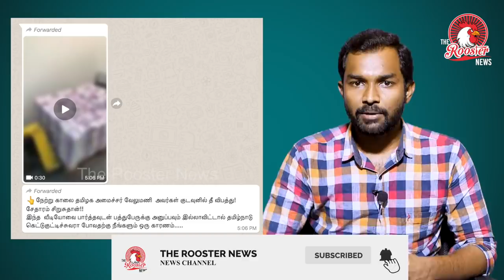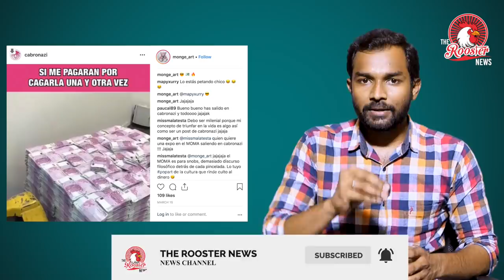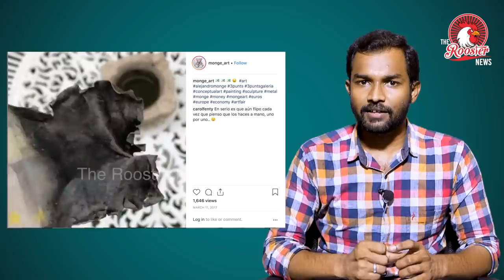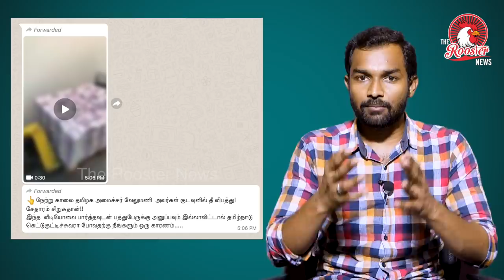அமைச்சர் S. P. வேலுமணி வீட்டில் தீ விபத்தா! | உண்மை என்ன?| Fire accident in S. P. Velumani's House!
According to AFP, the caption of his post, written in Spanish, says, “It’s one of the things about the internet that something can go viral without knowing why it does… and then nobody knows what it is or who it is from. If people knew what sculpture is and knew the tickets are painted by hand… @monge-art share!!”

AFP also had an email conversation with Monge, where the artist said, “The video was taken by a visitor to the ArtMadrid art fair in 2018 and a Dutch website published it without mentioning anything, so the decontextualised video was perfect for fake news websites around the world, we know it has been used in Haiti, Russia, Cameroon, Spain and Pakistan with different news stories linking it to local politicians. The sculpture was published on my Instagram page a year ago, including documenting the whole production process. The sculpture is made of resin and wood and the bills are coloured by hand with colouring pencils.”

Unrelated videos, accusing politicians of stacking illegal money, have been found floating on social media in the past as well. A BJP worker from Karnataka was the target of similar misinformation in 2018. Videos of fake currency notes have also been shared on social media as with false narratives.